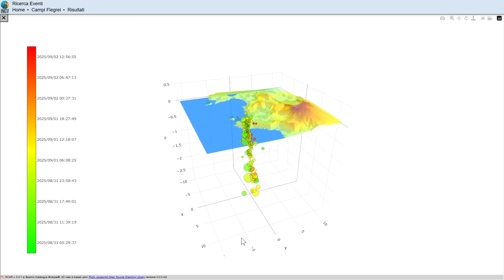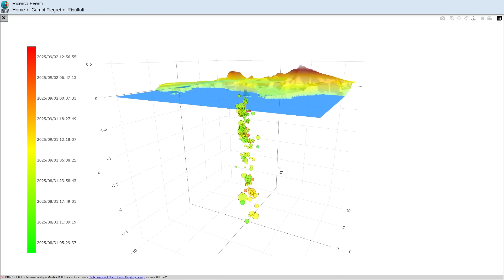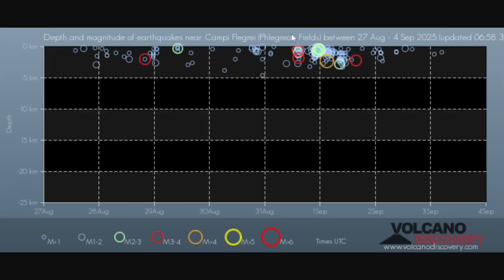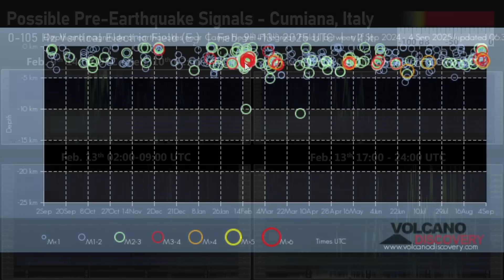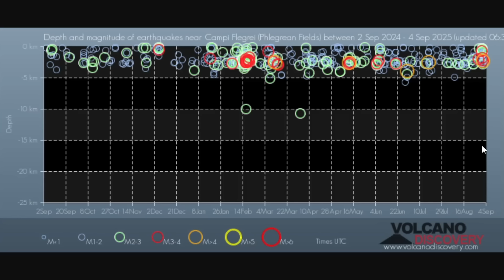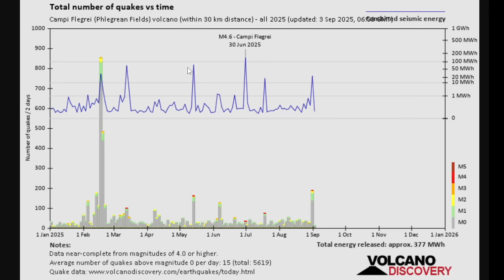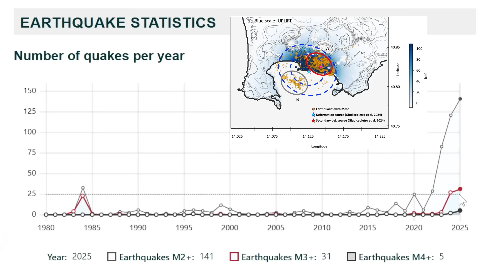Campi Flegrei Seismic Unrest Reaches New Concerning Levels ⚠️ Will it Erupt Soon?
A seismic burst consisting of 100 plus earthquakes struck Campi Flegrei, Italy's Supervolcano (yes the Italian Volcanologists there call it a supervolcano), with the strongest earthquake of the burst being a M4.0. All signs of volcanic unrest are rising exponentially at Campi Flegrei, it appears the volcanic system is brewing up a big eruption. Geophysicist Stefan Burns reports and investigates...

Research:
1999 - Volcanism and deformation since 12,000 years at the Campi Flegrei caldera (Italy)
2025 - Burst-like swarms in the Campi Flegrei caldera accelerating unrest from 2021 to 2024
2025 - The Maddaloni/X-6 eruption stands out as one of the major events during the Late Pleistocene at Campi Flegrei
2025 - Causal processes of shallow and deep seismicity at Campi Flegrei caldera